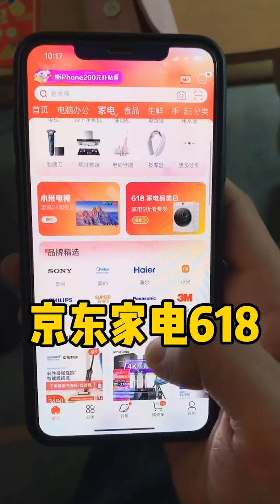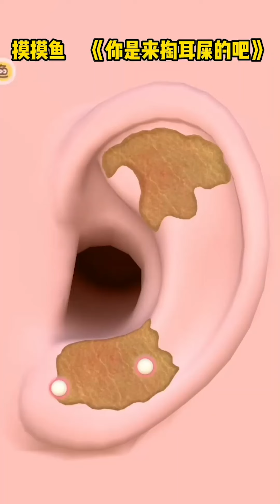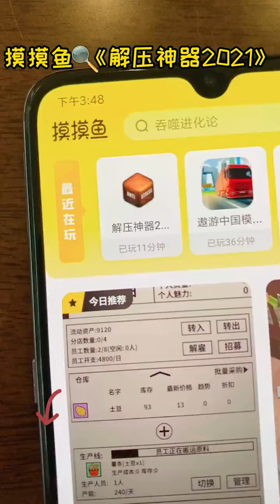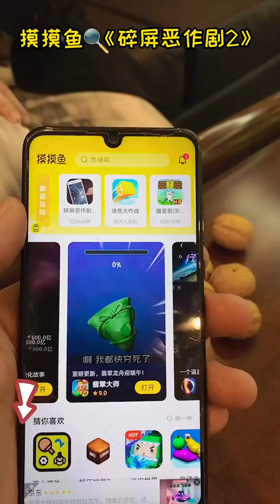【李狗蛋】一起體會張大夫的快樂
【李狗蛋】一起體會張大夫的快樂 | 熱播短劇 | 校園 | 搞笑 |套路 | 2020抖音熱門視頻合集